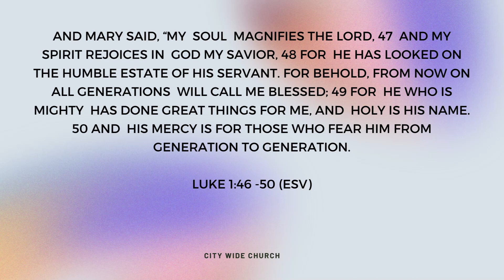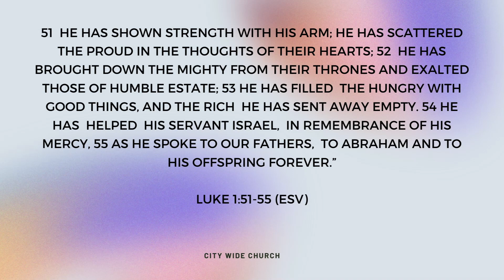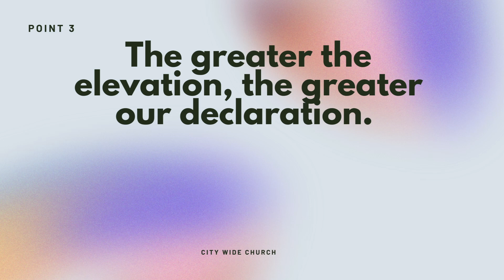Mary the Magnifier | He Who Promised is Faithful | Pastor Luis Burgos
When God confirms something in our lives it should evoke from us a praise and a magnification of God unlike any other because we have confirmed that He who promised is faithful. Sometimes we wait so long in faith but when a solid confirmation comes, it's a BIG DEAL! In today's sermon, we dive deep into the story of Mary (Jesus's mother) and how she chooses to Magnify the Lord in her moment of distress and confusion!

Sermon Points | Mary the Magnifier
1. Confirmation leads to Magnification.
2. Maturity Magnifies the GIVER, Immaturity magnifies the GIFT.
3. The greater the elevation, the greater our declaration.

Our generosity, His Gospel. To support our growth and impact

Streaming services live on YouTube, Facebook, and citywidechurch.online.church
⁃    9:00AM, 10:45AM, 12:30PM (español)
⁃    Re-streaming at 7PM (español), 9PM (English)